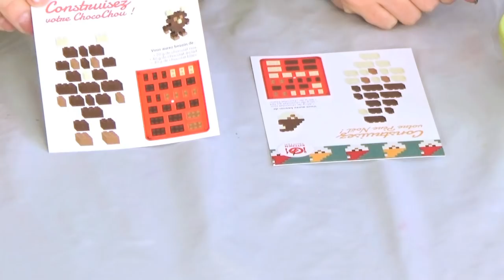(DIY) Chocobricks Activité Créative Kitchen Trotter - Démo Jouets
Vous aimez le Chocolat et faire des constructions avec des Briques (comme les Lego par exemple) ? Mélanie et Alexandre, la maman et le papa Démo Jouets, vous présentent les Chocobricks de Kitchen Trotter ! Un petit kit sympa Do It Yourself, pour faire soi-même ses briques en chocolat !

Bienvenue sur notre chaîne pour enfants !
Découvrez les nouveautés de jouets , de jeux amusants… et plein d’autres surprises !